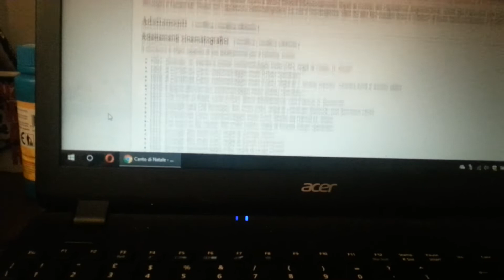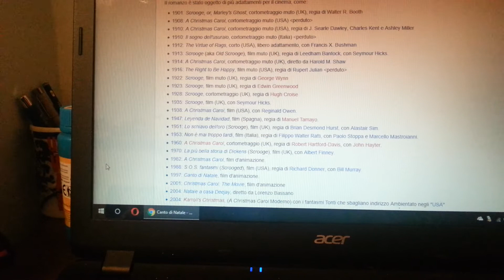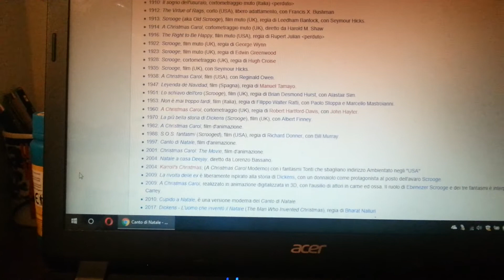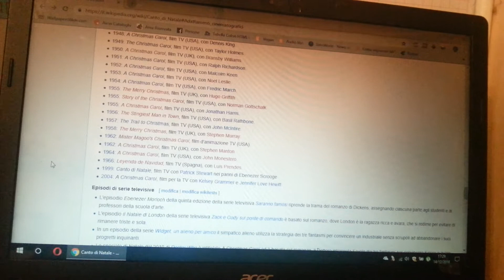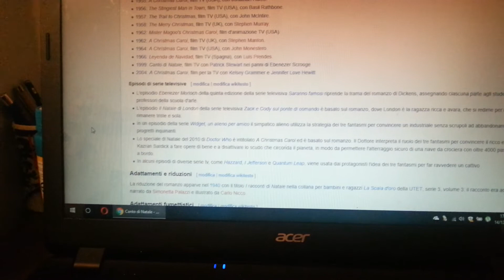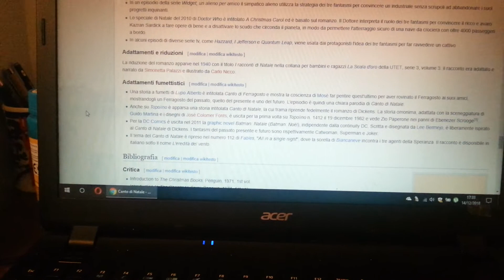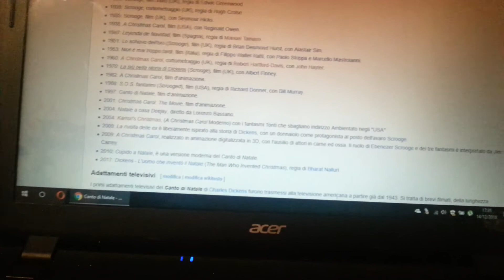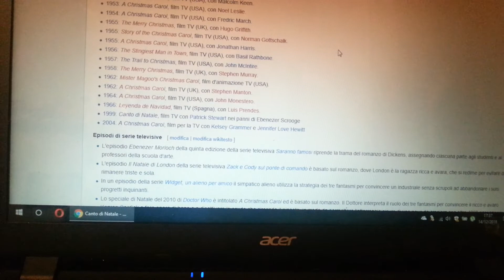Vari film e serie su Canto di Natale -asmr ita- Soft spoken e tapping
Leggimi
-Grazie come sempre per i commenti, ed grazie nuovi iscritti.

-Buona Vigilia e Buon Natale